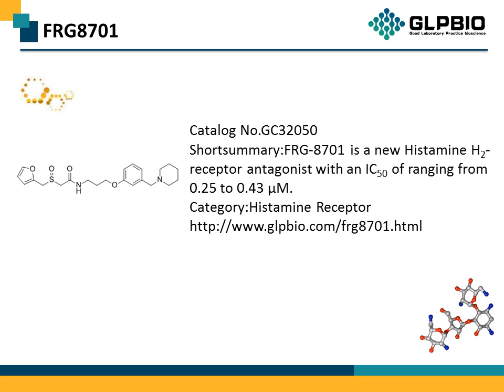GC32050 FRG8701 108498-50-6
Protocol, Chemical Properties, Background of FRG8701.